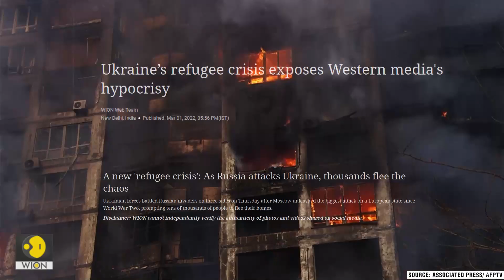Ukraine | Refugees of war: What do the numbers say | Wion Originals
As the Russian invasion of Ukraine continues, here’s a look at the number of people leaving Ukraine. Over 2 million people have fled Ukraine to neighbouring countries.